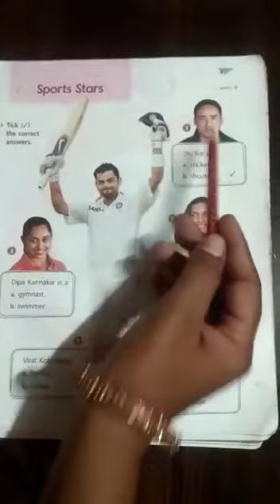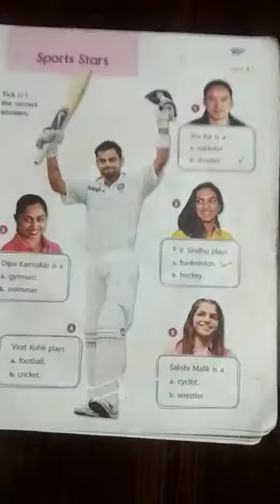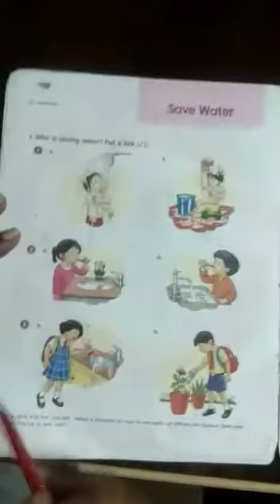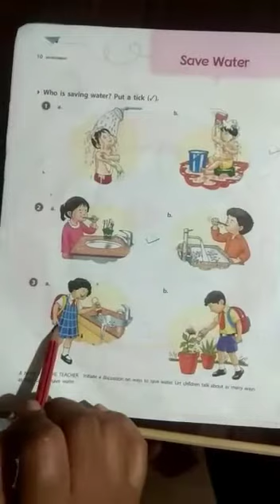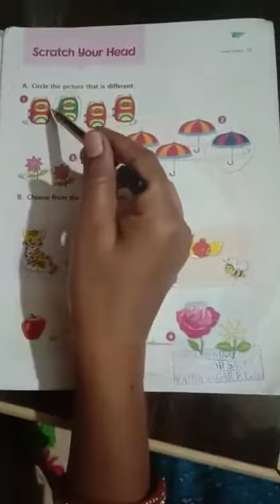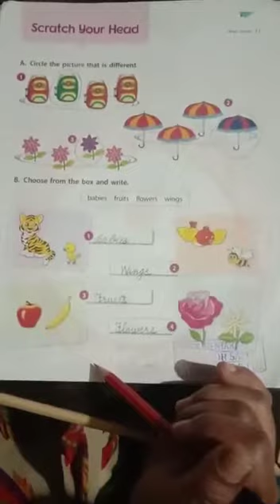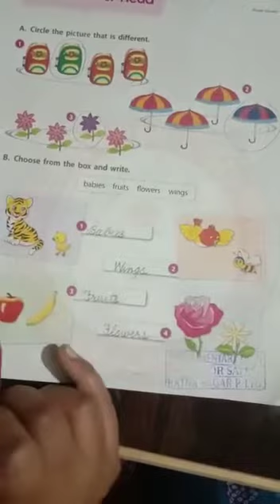Class 1_Gk_Page No. 9,10,11